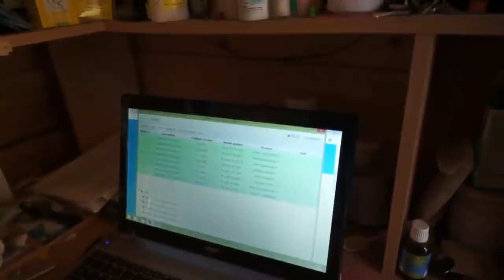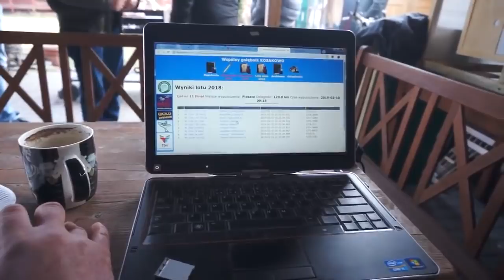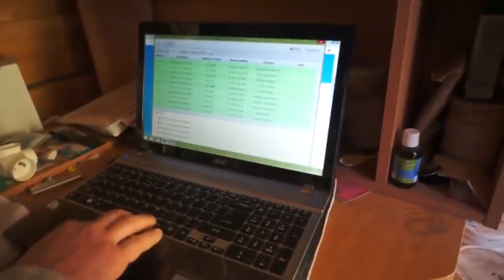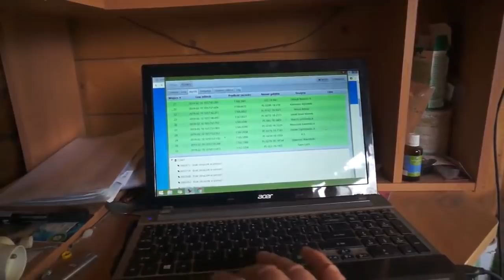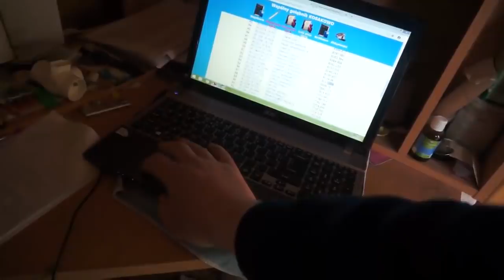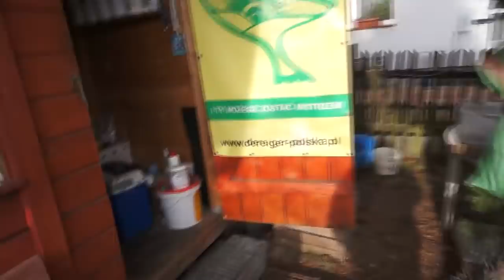WG Kosakowo - loty zimowe - finał, przylot gołębi - 10.02.2019r.